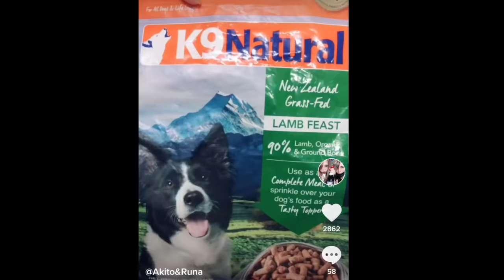【超癒し】TikTokペット多頭飼いをまとめてみた‼︎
↓ペットの物資【冷凍系】はこちら↓